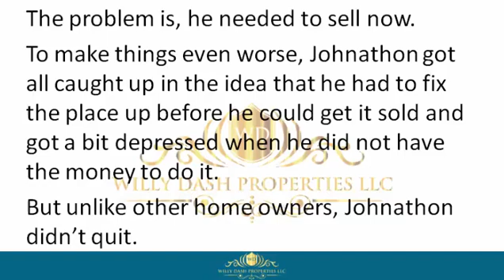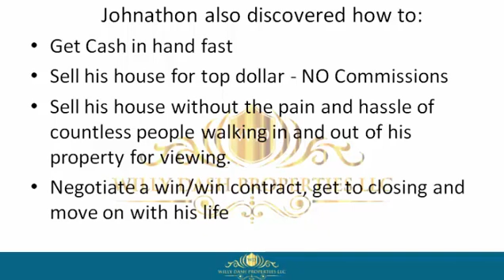How To Sell My House In Holmes County Florida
how to sell my house in holmes county florida If you are looking for how to sell my house in holmes county florida, then watch this video to learn everything you need to know about how to sell my house in holmes county florida